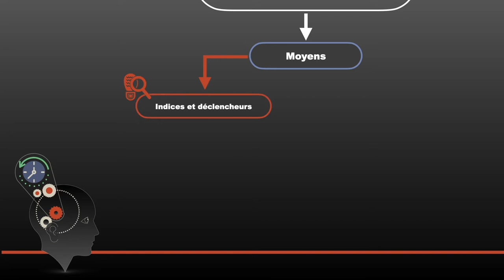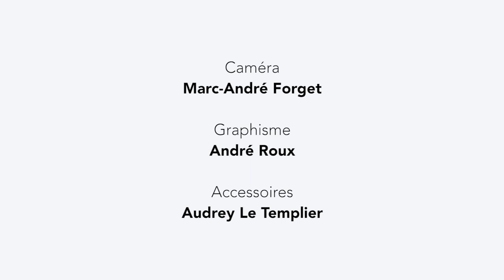Pourquoi utiliser les guides d'anticipation ?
La vidéo vous présente les fondements des guides d'anticipation, leur utilité, leur structure ainsi que quelques exemples d'activités simples qui demandent peu de matériel.